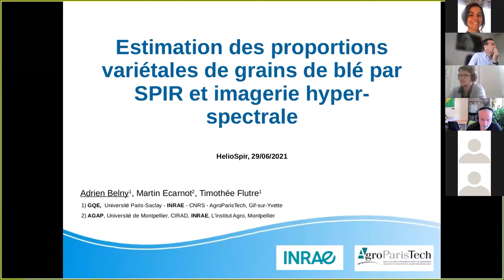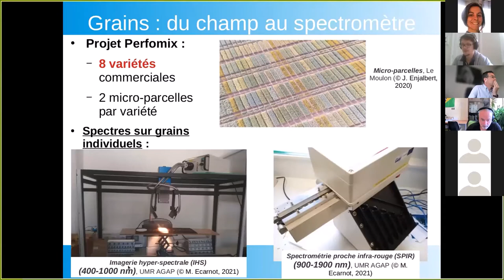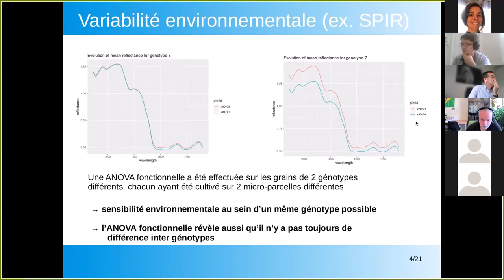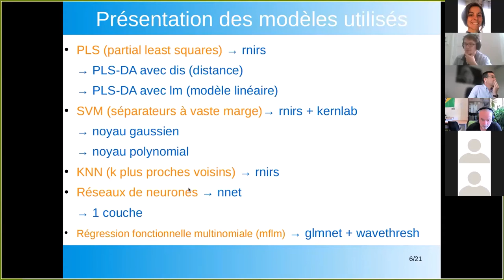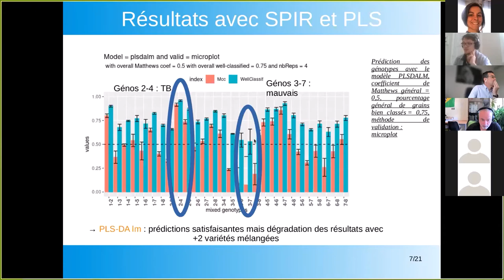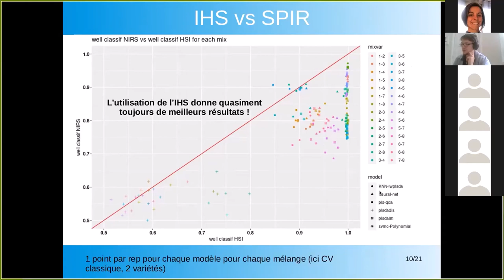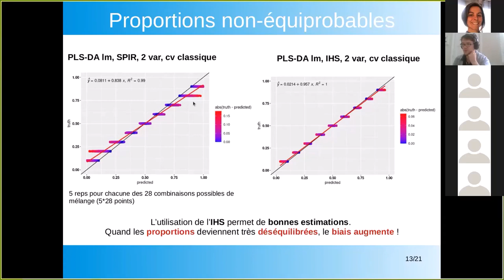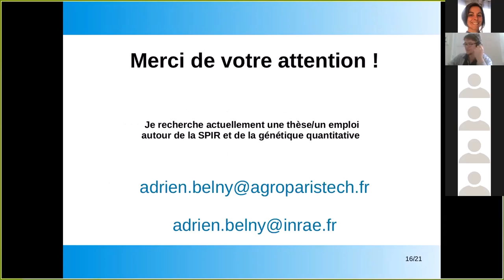09 HelioSPIR 2021-06 Adrien Belny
09 HelioSPIR 2021-06 Adrien Belny : Estimation des proportions variétales au sein de mélanges de grains de blé par une approche de SPIR et HSI